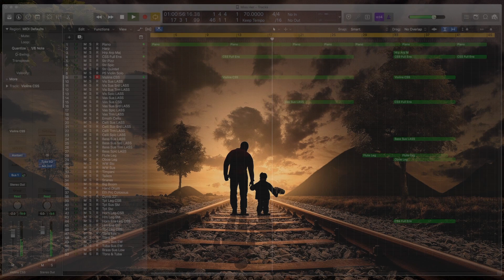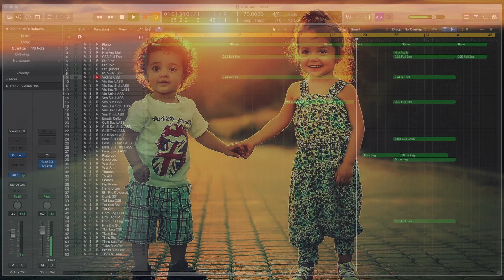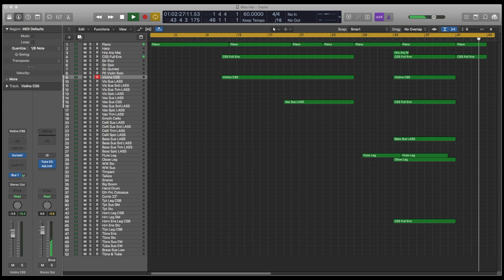Unconditional Love by José Skertchly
Música dedicada a mis amados padres
Music dedicated to my Lovely Parents